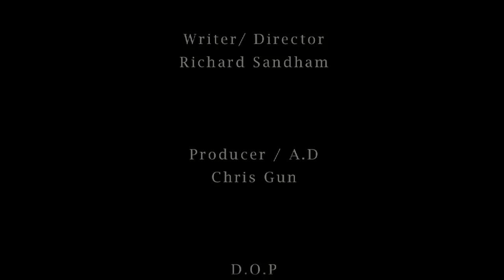Toast. [2010MAPS Film School]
cats toast chaos all just as you rise.